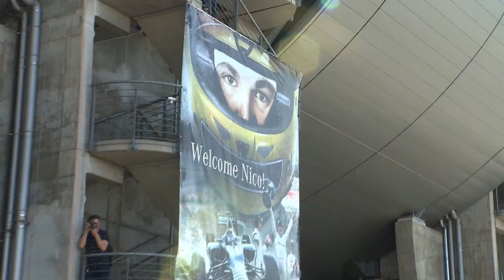Erleben Sie die Silberpfeile bei ihrem Heimrennen in Hockenheim!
Der Große Preis von Deutschland 2012 steht vor der Tür. Sichern Sie jetzt ihr Ticket, um ein unvergessenes Wochenende mit den Silberpfeilen bei ihrem Heimrennen zu erleben! Es erwartet Sie ein Wochenende voller Rennaction, aufregenden Fahrerlebnissen in der Mercedes-Benz Experience World, ein Treffen mit den Piloten und ein Vorgeschmack auf die neue A-Klasse... Seien Sie dabei und feiern Sie mit uns unser Heimrennen in Hockenheim!